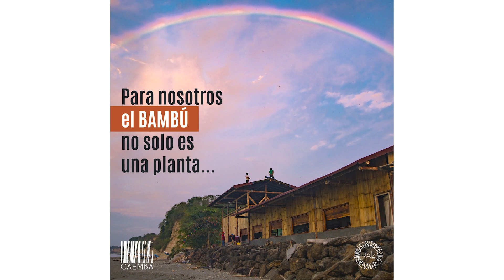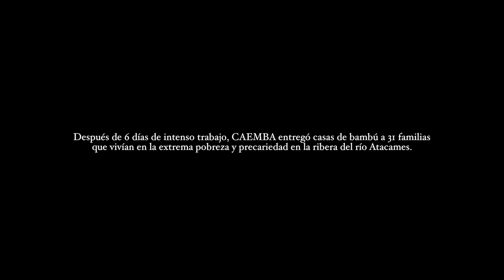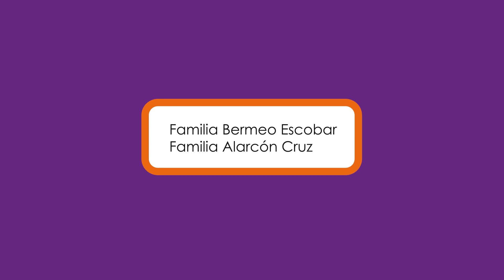CASAS DE BAMBÚ, CORAZONES DE ORO, con Cristina Latorre-CAEMBA | 5TA. PARADA MAGAZINE #61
En nuestro programa de 5ta. Parada Magazine, tenemos el honor de presentarles a  invitada extraordinaria: Cristina Latorre de la Fundación Raiz Caemba.

Tras el devastador terremoto en Manta, Ecuador, su equipo emprendió una misión de generosidad y amor, construyendo albergues y casas de bambú para quienes perdieron todo.

Las historias de esperanza y resiliencia que surgieron de esta labor son un testimonio conmovedor de lo que el espíritu humano puede lograr. En tiempos de adversidad, Raiz Caemba nos recuerda que la bondad y la generosidad pueden ser faros de luz.

Te invitamos a conocer más sobre esta inspiradora labor y a unirte a la causa de la Fundación Raíz Caemba. Juntos, podemos construir un mundo mejor, un gesto a la vez.